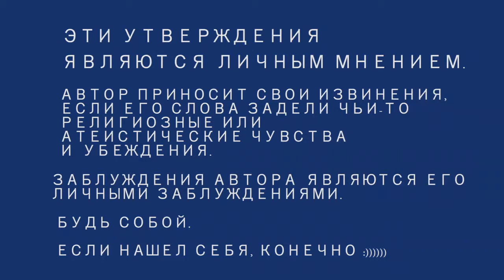Гуру из Отпуска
Перч разошелся. Ругается. Видно что задело, бугагагага. Пока он в Индии, я тут за него. Устроем просмотр архивов!